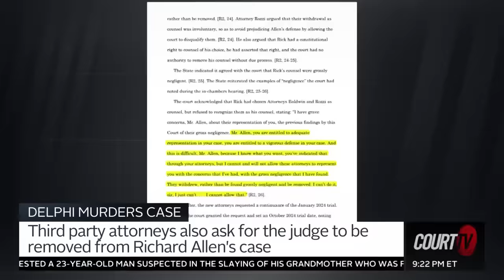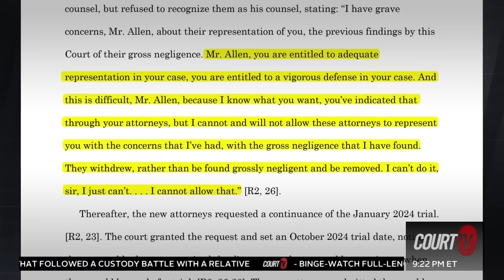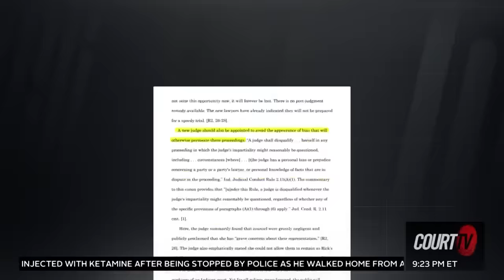Delphi Murders: Richard Allen's Ex-Attorneys Want Judge Removed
Richard Allen's former attorneys want back in the Delphi Murders case where Allen is accused of killing teen girls, Abigail Williams and Libby German. Attorneys for Brad Rozzi and Andrew Baldwin say Special Judge Fran Gull was wrong when she accused them of gross negligence and forced them to withdraw from Richard Allen’s case. The lawyers want the Indiana Supreme Court to reinstate them and appoint a new judge.